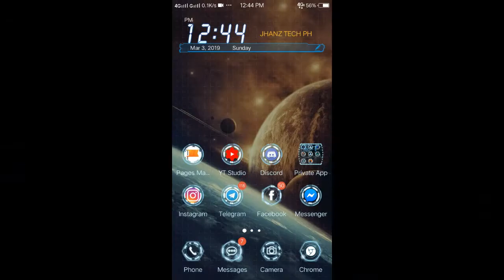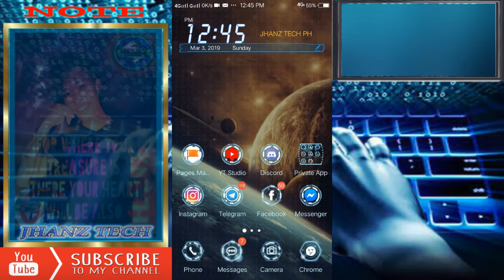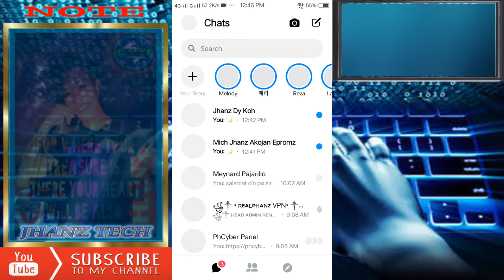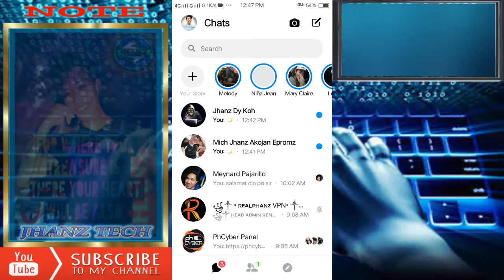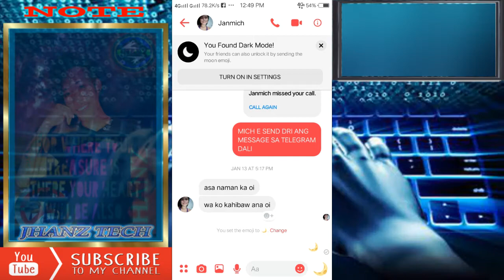How to Enable Dark Mode Theme on Messenger App?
Ito na ang Latest Updates ng FACEBOOK MESSENGER APP ngayon...may DARK MODE na.